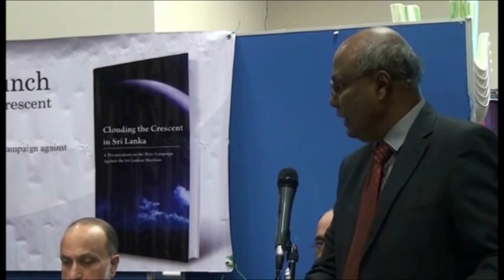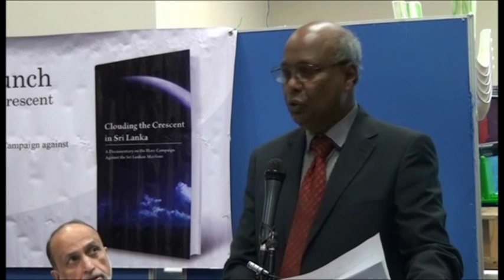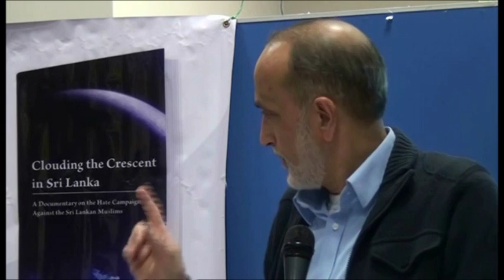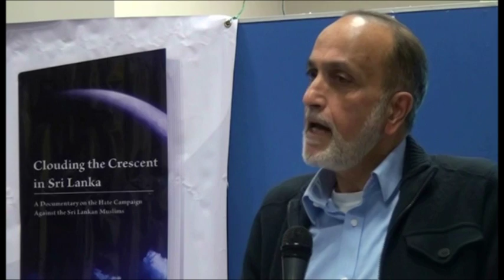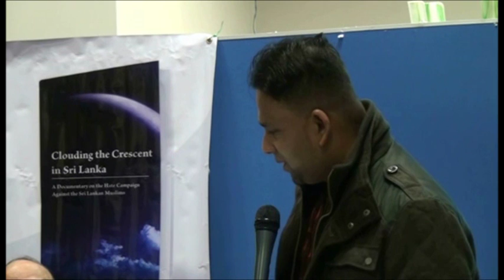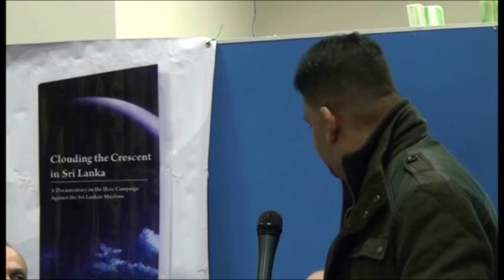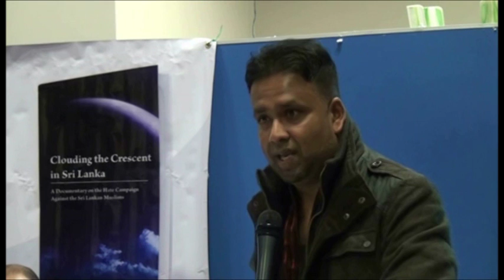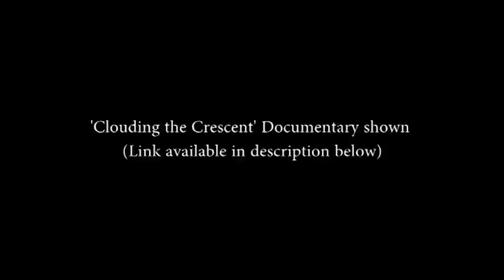"Clouding the Crescent in Sri Lanka"- UK Book Launch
Brief Background to the Book :

This book CLOUDING THE CRESCENT IN SRI LANKA, with more accent on photographic evidence seeks to document another sage of the rise and fall of communal politics in Sri Lanka ,especially after Independence and further underline  episodes and analyses trends relevant to the best times and worst times in recent history in Sri Lanka where good judgement ultimately prevailed  and averted a full scale communal riots which would have further marginalized Sri Lanka branded as a pariah state, among the community of nations.

This book, , is also the author’s humble attempt to document the challenging times   the Muslims of Sri Lanka have been undergoing , in recent times to re-assert their due place in the country of their birth, by fighting against many reactionary forces , like Bodu Bala Sena ( Ultra Fascist Buddhist Power Force ) known popularly as BBS , and to re-cement the longstanding relationship with other communities specially the majority peace loving Sinhala people.

Sri Lanka Launch Links:
Uploading...